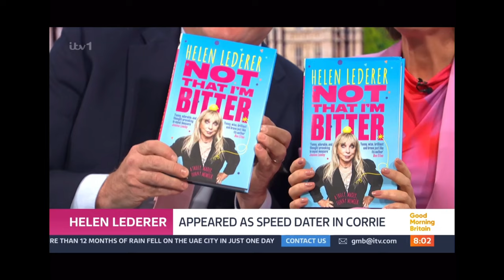Helen Lederer on Good Morning Britain discussing her new memoir ‘Not That I’m Bitter’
Helen Lederer on Good Morning Britain discussing her new memoir ‘Not That I’m Bitter’ on 17th April 2024, with Susanna Reid and Ed Balls (ITV1).

Not That I’m Bitter - Available now from Amazon UK, Waterstones, WHSmith and all good bookshops!

Also at all good bookshops!